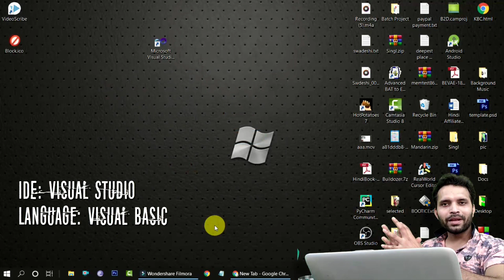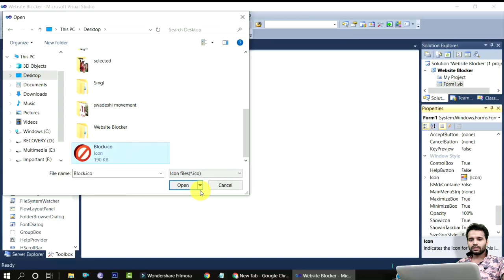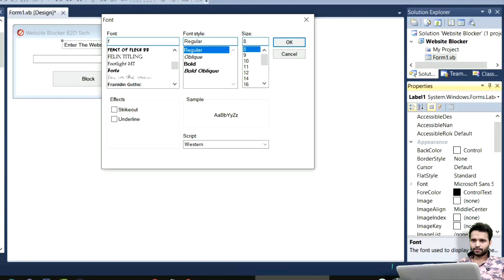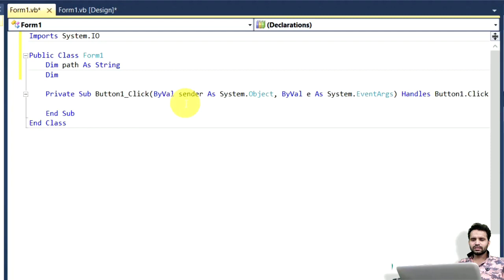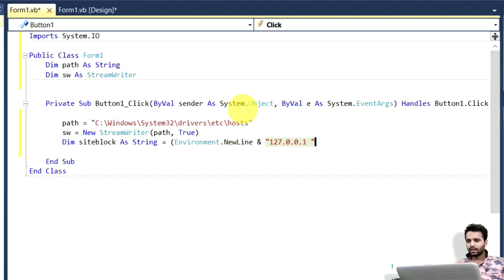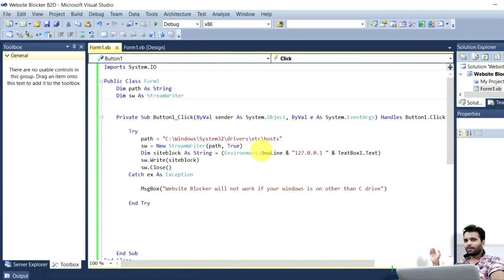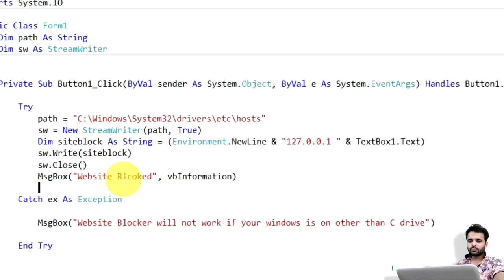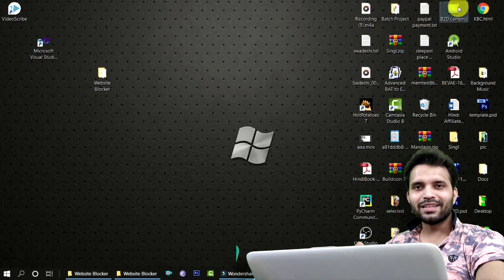सॉफ्टवेयर बनाना सीखें: How to make software: Website Blocker Application in Windows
Doston is video mein ap sikhenge ek website blocker application create karna.
✦IDE used: Visual Studio
✦Programming Language Used: Visual Basic

Download the Project with souce code from Telegram channel.

सभी तरह के Visual Studio Project और सॉफ्टवेयर Tutorial  के लिए इस Playlist पर जाएं :

Description:
Buzz2Day Tech